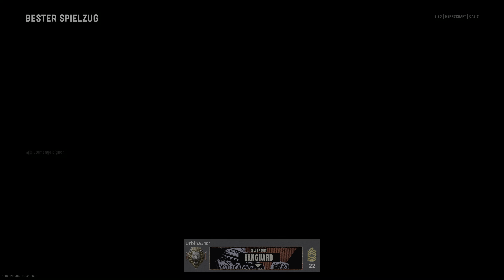DE4K /120HZ /PLAYSTATION 5 / (echtes Gameplay): SO fantastisch sieht Call of Duty: Vanguard_WIRKLICH